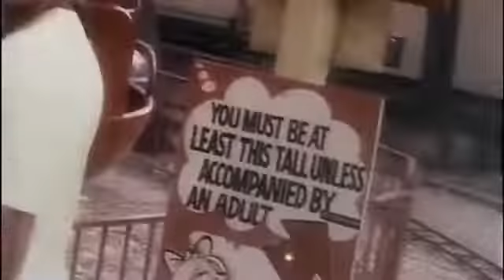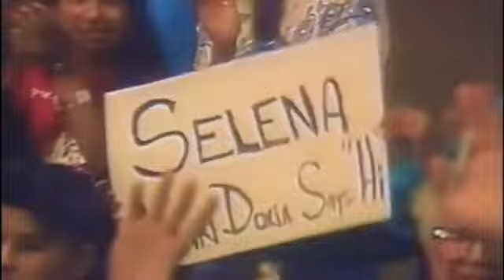Selena - Missing My Baby (Music Video)